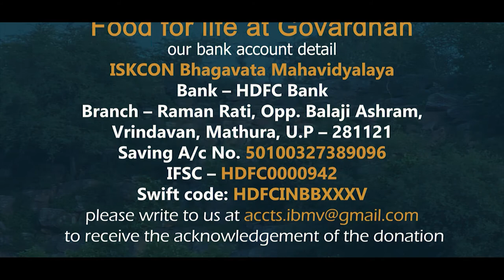Food For Life at Govardhan | 10.09.2020